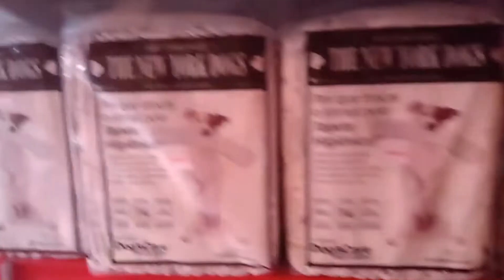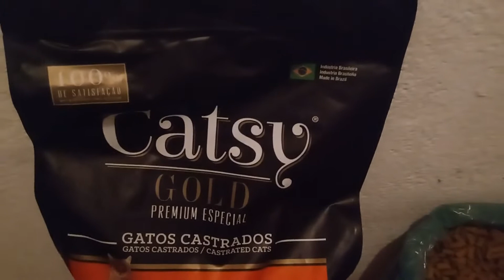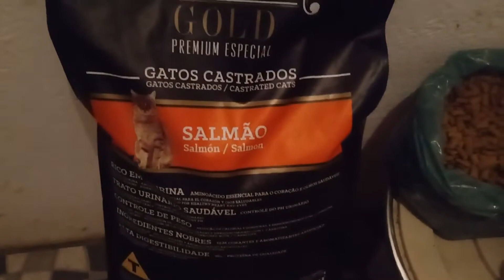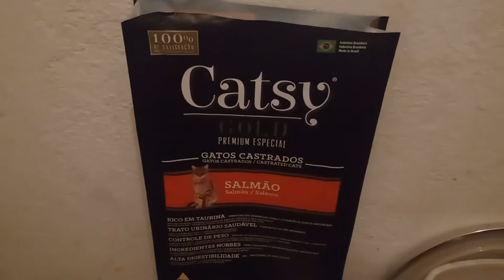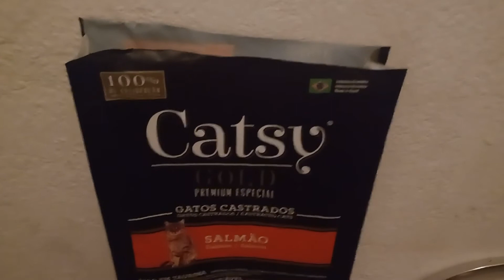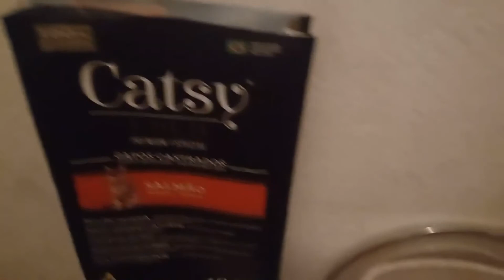Um tour pela casa de ração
Ola Pessoal , sejam bem vindos ao meu canal Eu Elvirinha